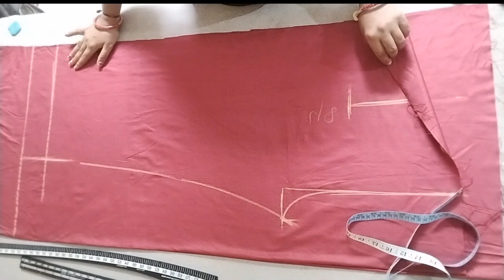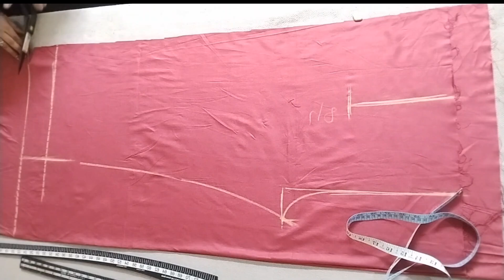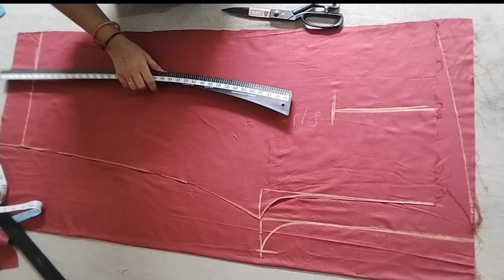Heavy Size Ladies Plazzo Cutting and Stitching Full Hindi Tutorial//Ladies Pant Plazzo Making.....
Heavy Size Ladies Palazzo Cutting and Stitching Full Hindi Tutorial//Ladies Pant Palazzo Making.

Plazo Making
Ladies Palazzo Making
 Ladies Pant Palazzo Cutting and Stitching
Ladies Pant
Palazzo Cutting and Stitching with very Easy Method

Hello friends,
Welcome to my channel is video mein main aapko ladies plazo ki cutting aur stitching karne ka ek bahut hi aasan sa Tarika bataungi jiski madad se aap kisi bhi size ka ladies plazo badhiya aasani se banaa sakenge cutting aur stitching sikhane ke liye please video ko pura dekhen aur agar video pasand aaye to please channel ko like Karen subscribe Karen
Plz mere chennal ko support kre